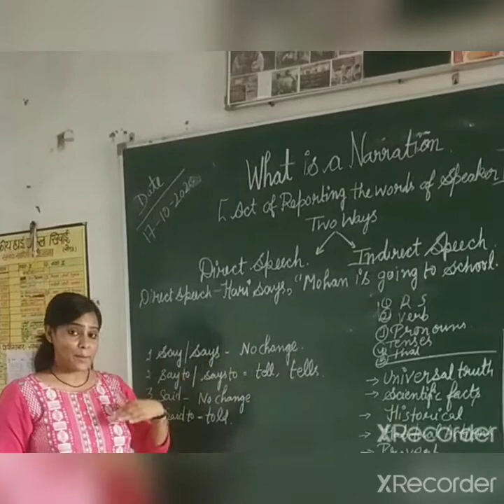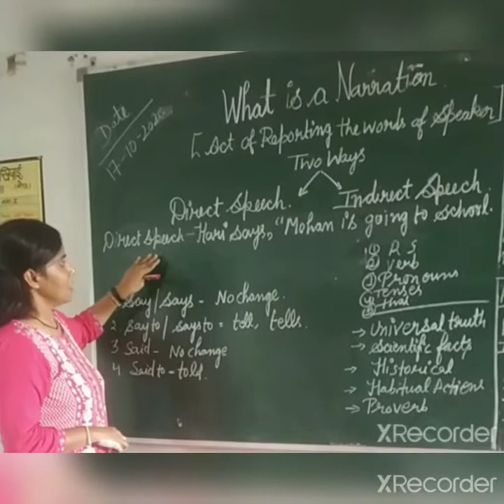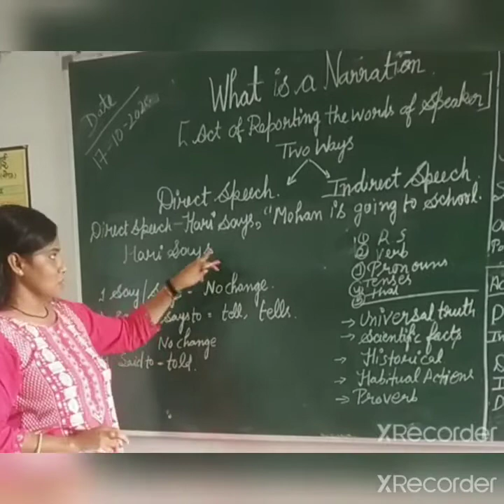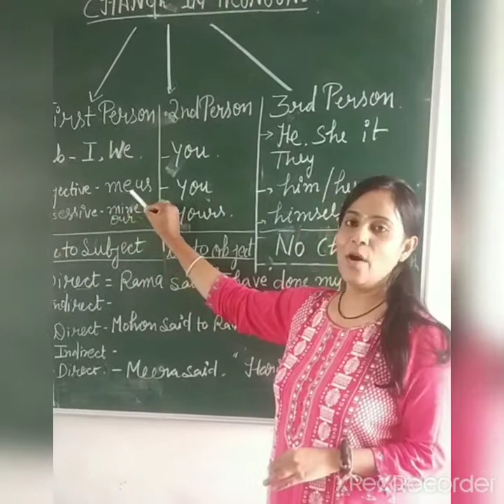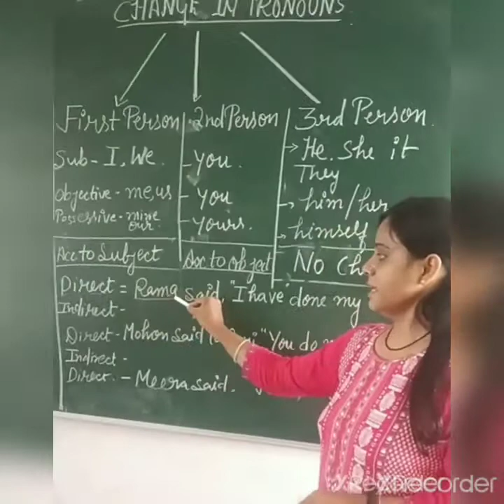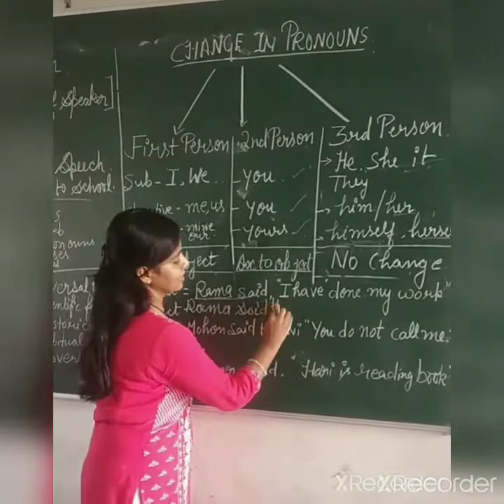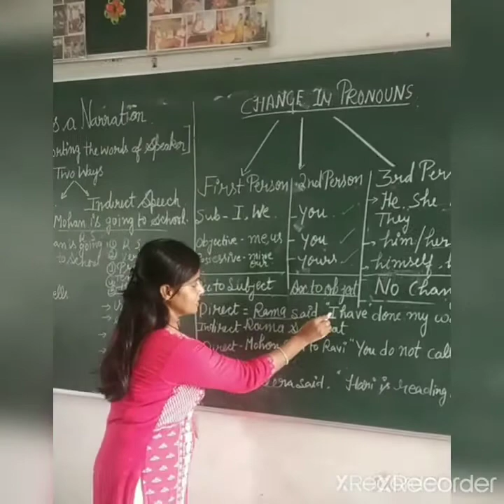DIRECT AND INDIRECT SPEECH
Given Basic concept about of Narration